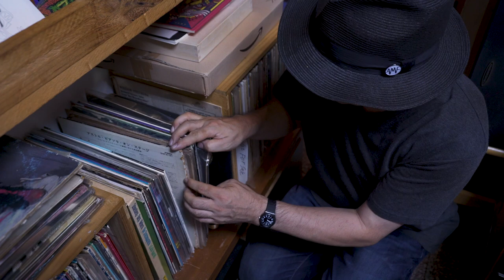Noise Assembly AMF2018 Taipei Day1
Noise Assembly by Asian Meeting Festival
日程 2018年9月8日(土) 19:30
会場 中山堂 台北市延平南路98號
メンバー 大友良英（日本）、dj sniff（日本）、ユエン・チーワイ（シンガポール）、ゴ・トラー・ミー（ハノイ）、スダーシャン・チャンドラ・クマー（クアラルンプール）、ワンナリット・ポンパラユン aka ポック（バンコク）、トニー・マヤーナ（ジョグジャカルタ）、エリック・カリラン（マニラ）
王福瑞 / フーレイ・ワン（台北）、Skip Skip Ben Ben（台北）、張欣 / シェリル・チャン（台北）、張惠笙 / アリス・チャン（台南）、劉芳一 / ファンギー・リュウ（高雄）

Date 9/8(Sat) 19:30
Venue The Guangfu Auditorium, Taipei Zhongshan Hall No .98 Yenping S. Rd .Taipei .Taiwan
Member dj sniff/ Japan, Yuen Chee Wai/ Singapore, Otomo Yoshihide/ Japan, NGO TRA MY/ Hanoi, Sudarshan Chandra Kumar/ Kuala Lumpur, Wannarit Pongprayoon aka (Pok)/ Bangkok, Tony Maryana/ Yogyakarta, Erick Calilan/ Manila
Fujui WANG/ Taipei, Skip Skip Ben Ben/ Taipei, Sheryl CHEUNG/ Taipei, Alice CHANG/ Tainan, Fangyi LIU/ Kaohsiung